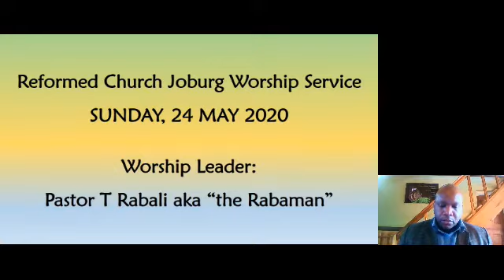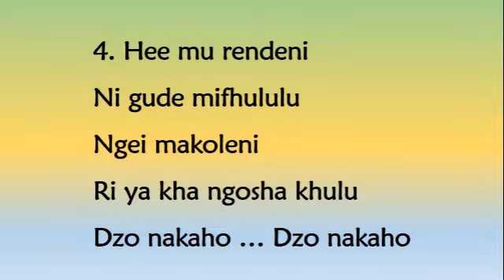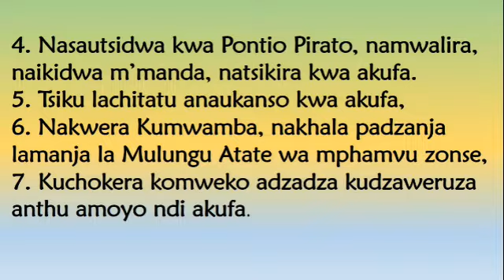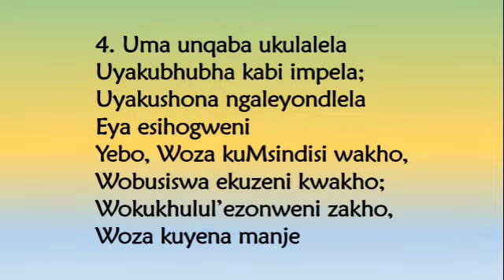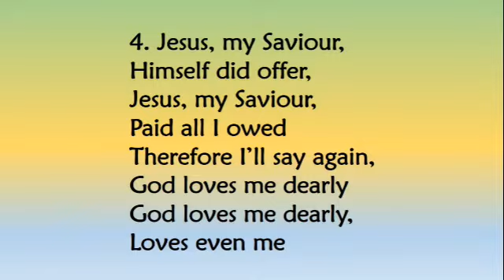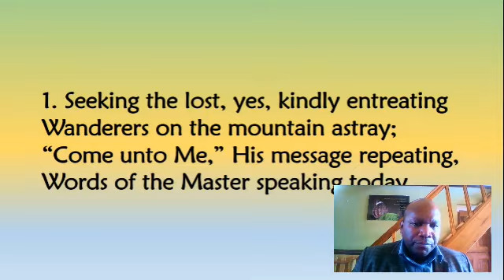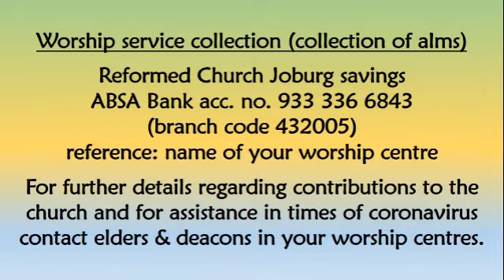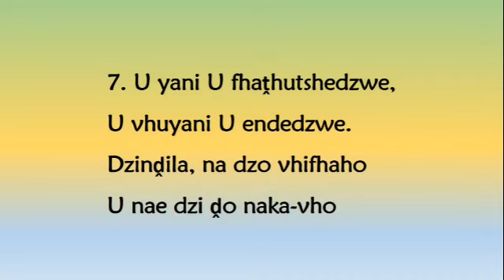RC Joburg Worship Service 24 May 2020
Reformed Church Joburg Worship Service for Sunday 24 May 2020 led by Pastor T Rabali. Worship service included singing of (1) Hee imbelani, (2) Woza kuJesu uMfeli wakho, (3) God loves me dearly, (4) Seeking the lost, and (5) Mato anga nga lilale. The worship service included the reading of Scriptures, (1) the reading of the Law in Matthew 22:34-40 and (2) the sermon scripture from 2 Kings 5:1-27. The sermon heading: The knowledge and faith that Jehovah is God in all the earth. God bless you. Soli Deo Gloria. Luke 17;10.